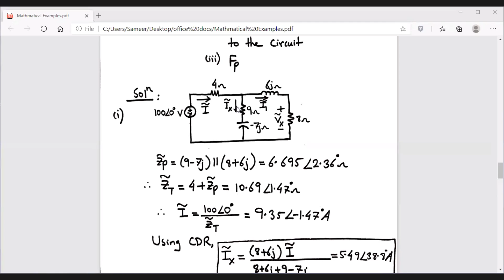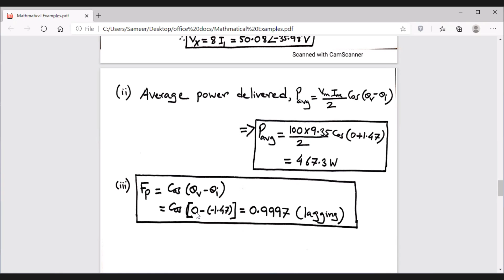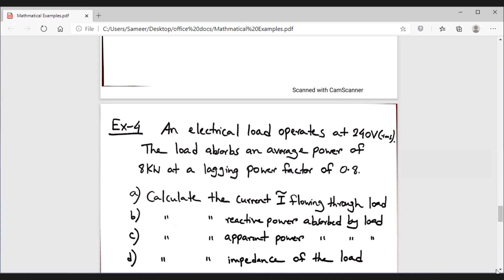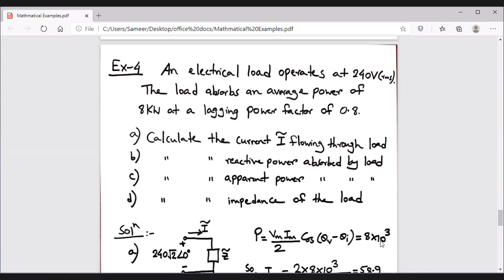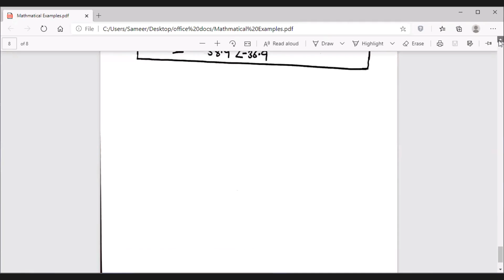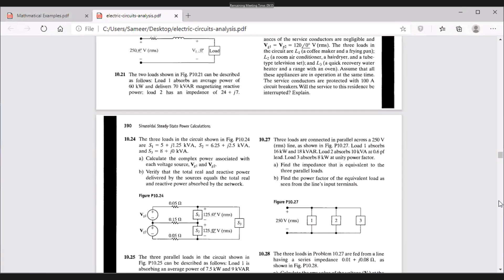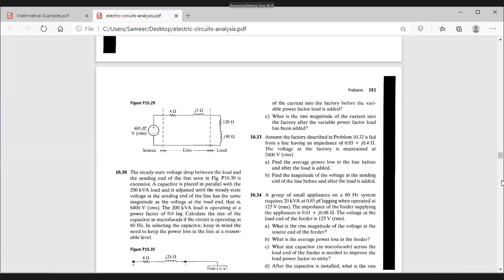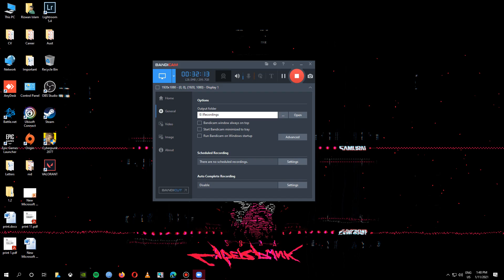EEE 8 11 01 21